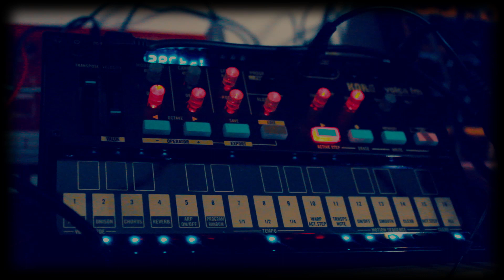DJ Kanyon - Bare Knuckle FM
Yup my little baby boy\girl Volca is in charge of 16 bit goodness.